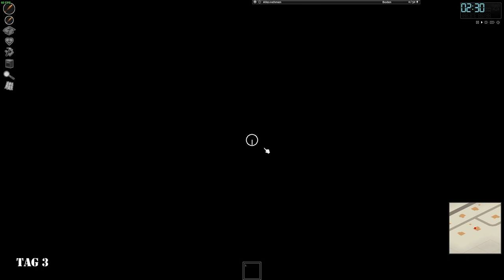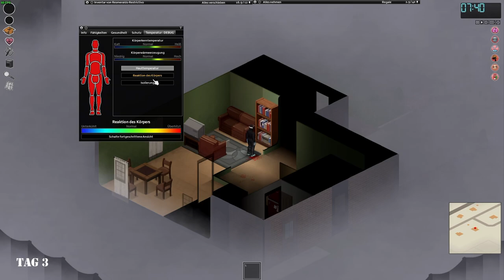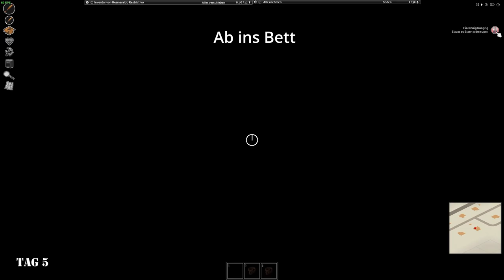Project Zomboid: Mein Tagebuch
Ich versuche die ersten Tage in Project Zomboid zu überleben.
So schön das Spiel ist, so hart ist es...

Hi! Auf meinem Kanal findest du Tipps und Tricks und Gameplays zu Project Zomboid und anderen Spielen die ich mag.